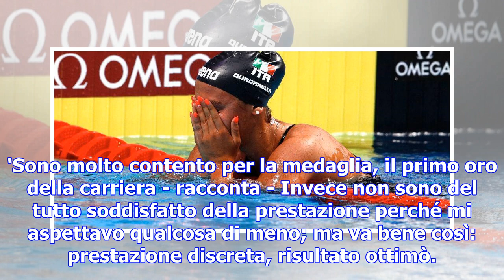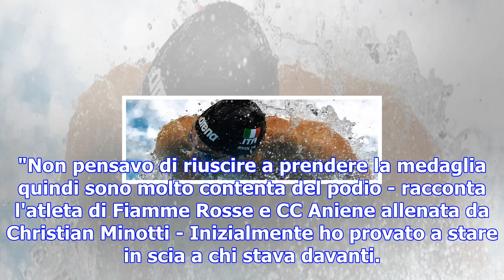Nuoto, europei vasca corta: rivolta oro e codia argento, doppietta azzurra nei 100 farfalla. quadar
Nuoto, europei vasca corta: rivolta oro e codia argento, doppietta azzurra nei 100 farfalla. quadarella di bronzo negli 800
Matteo Rivolta (lapresse) COPENAGHEN - Doppietta italiana storica nei 100 farfalla, tradizionalmente...